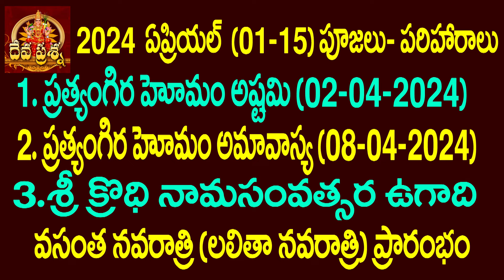కర్కాటకం రాశి ఫలితాలు : 2024 APRIL 01-15 TAROT READING :DEVAPRASNA: KARKATAKAM: CANCER HOROSCOPE